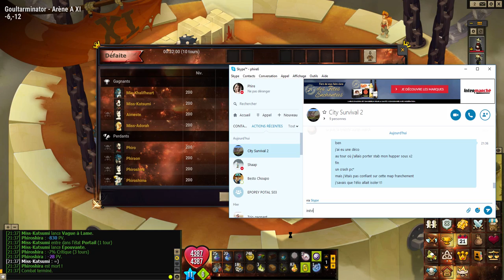[Silouateries II] Beyond VS 4 Boys 1 Cup - Match 1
wesh conditions de merde, malade, co qui bug, pc qui bug, vrmt génial, j'pensais perdre vu la map (probablement l'une des meilleures map élio) mais quand même c'est rageant, mais bon j'essayerai de win les prochains.